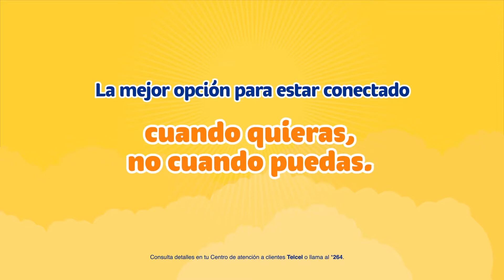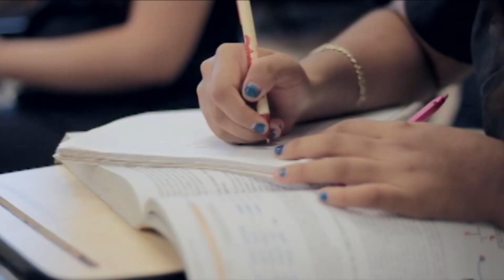Re Apertura de la Escénica: Ensenada BC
Tercer segmento con la participación de Alfonso Padrés Pesqueira, Director del Centro SCT en BC